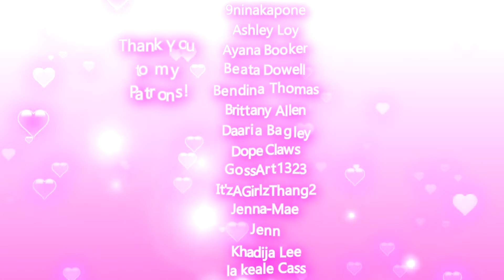Holo Hand Painted Flames 3 Color Ombré Nails How To Tutorial Easy for Beginners